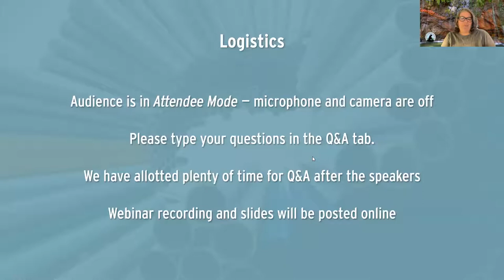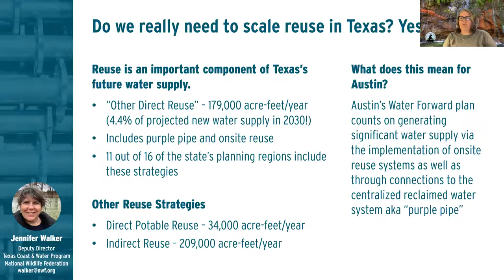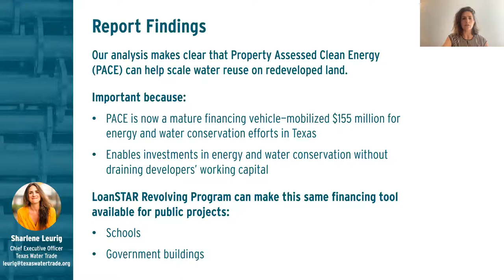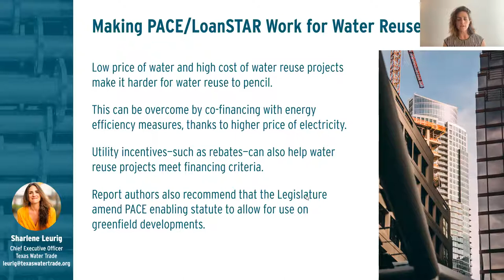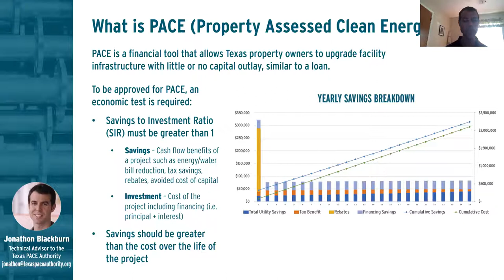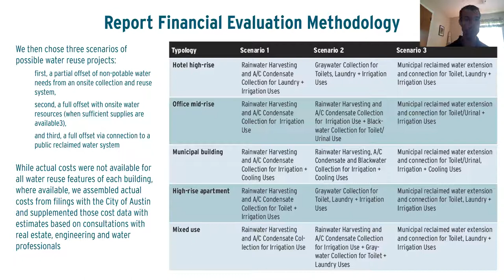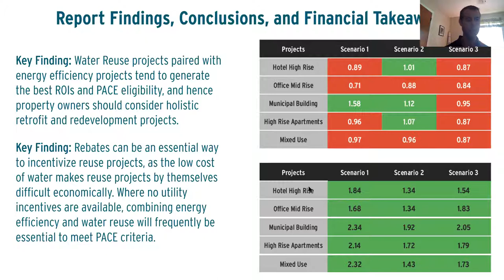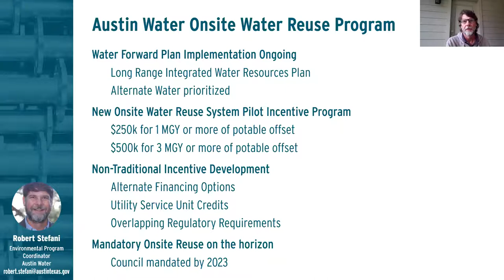Rapidly Scaling Water Reuse Across Texas Using Property Assessed Clean Energy (PACE) Financing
Water reuse projects are a proven solution to Texas' water availability challenges, but many more could be built if developers took greater advantage of a statewide financing program for water and energy conservation improvements known as PACE (Property Assessed Clean Energy).

This webinar offers interested parties a chance to interact with experts from the PACE authority, Austin Water, National Wildlife Federation, and Texas Water Trade.

The panelists introduced their new report highlighting the considerable potential of using PACE to finance the upfront capital costs of water reuse. They then fielded a great set of quality questions that dug into the details of how and where PACE can be used to fund water reuse and energy efficiency components of building projects in Texas.

to download the full guide.

Featuring: Jennifer Walker (National Wildlife Federation), Sharlene Leuring (Texas Water Trade), Jonathon Blackburn (PACE Authority), Robert Stefani (Austin Water)